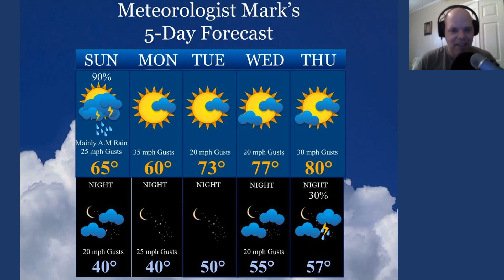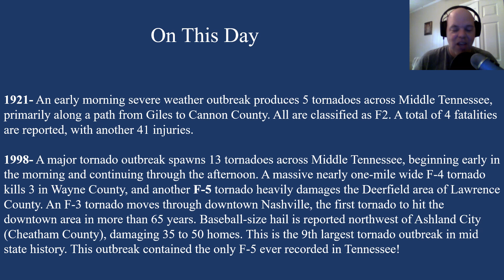Forecast issued Sunday, April 16, 2023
Meteorologist Mark's forecast for the Cumberland Plateau region of TN